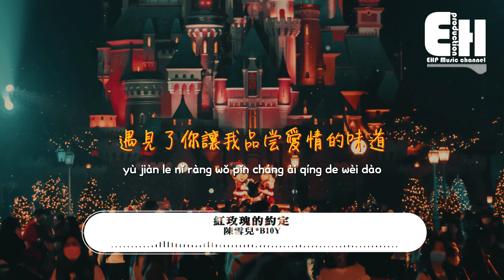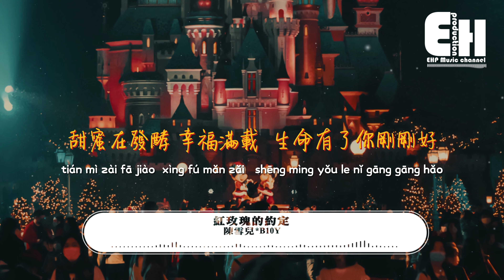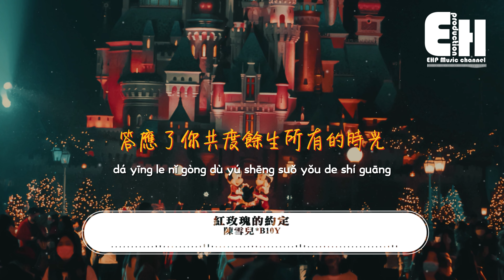陳雪兒*B10Y - 紅玫瑰的約定『遇見了你讓我品嚐愛情的味道，靠近了你讓我感受安穩的擁抱。』【動態歌詞/Vietsub/Pinyin Lyrics】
B10Y 第二張全創作同名專輯 『BLOSSOMOLOGY』

每一首創作訴說不同歌者背後真實故事
每一把聲音都像不同花卉一樣各具特色

我們不是大明星
只是一群熱愛音樂的小角色
但願有人在我們的歌聲中找到一點點共鳴
你會是我們下一位聽眾嗎？

『喜怒哀樂調和每次相遇-要明白-天下沒有不散筵席』
珍惜還能自由歌唱的瞬間·把握還能相互擁抱的時光

主唱：陳雪兒
作曲：樂俊亨
作詞：陳雪兒/樂俊亨

緣份奇妙牽引我們相遇
彷彿是童話故事
初見那微笑勝過千言萬語
時間定格像夢境

撲通心跳 小鹿在亂跑 聽說那是邱比特給的訊號
手輕碰著手 觸電般四目相交
剎那間 驚覺是命中註定的徵兆

遇見了你讓我品嚐愛情的味道
靠近了你讓我感受安穩的擁抱
花花世界 茫茫人海 感覺最重要

喜歡著你給我力量努力往前跑
深愛著你給我勇氣創更多美好
甜蜜在發酵 幸福滿載  生命有了你剛剛好

迷戀著我給你力量接受新挑戰
寵愛著我給你勇氣闖所有難關
點滴的片段 累積情感  玫瑰有光在發亮

答應了你共度餘生所有的時光
承諾了我相互成為彼此的肩膀
繁華世界 只求平凡 簡單卻浪漫

相信了你心心相連愛地久天長
約定了我義無反顧愛地老天荒
鑽石的光芒 海誓山盟  真心一輩子都一樣

00:00:00  陳雪兒*B10Y - 紅玫瑰的約定
00:01:05  副歌 (Chorus)

❖Original Photo by Tyler Lee